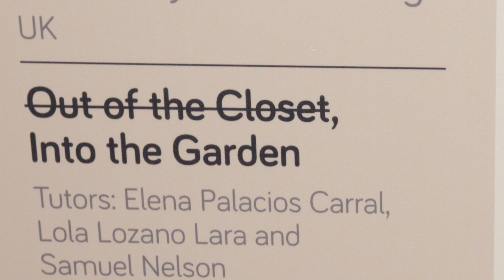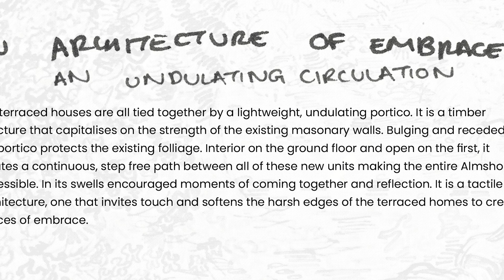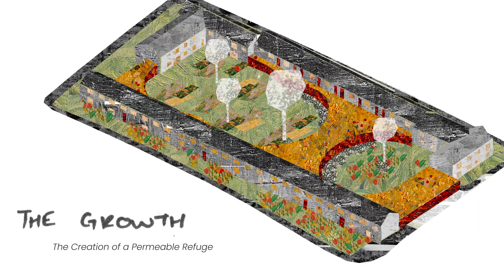2022 RIBA Bronze Medal winner Mary Holmes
Interview with Mary Holmes (University of Cambridge), author of 'Out of the Closet, Into the Garden', winner of the 2022 RIBA Bronze Medal.